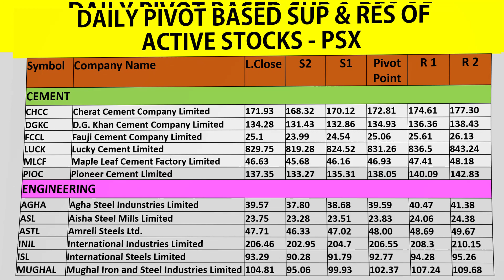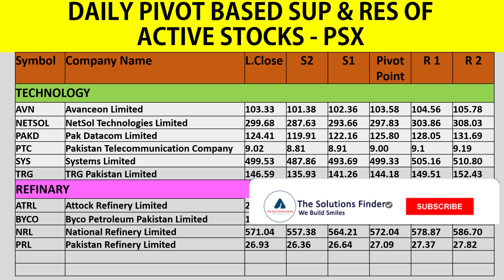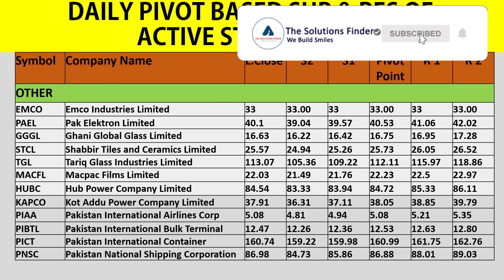23 Feb: Pivot Points|Support Resistence |Active Stocks|pakistan stock market|KSE|PSX|psxtoday|Shorts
Short Overview of Pivot Based Support and Resistence of Active Stocks at pakistan stock market|KSE|PSX|psxtoday|Shorts -  23 Feb 2021

psx pakistan,
pakistan stock,
karachi stock,
kse summary,
psx pakistan,
psx today,
solution finder,
psx,
today stock exchange in pakistan,
kse,
Pakistan Stock Exchange,PSX,
pivot point,
pivot points,
day trading,
intraday,swing traders,
support and resistence,